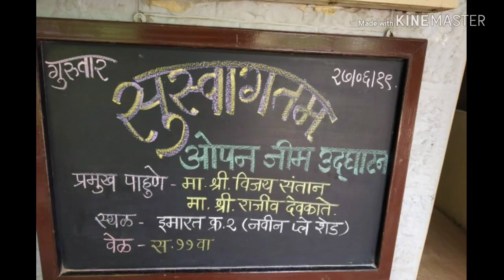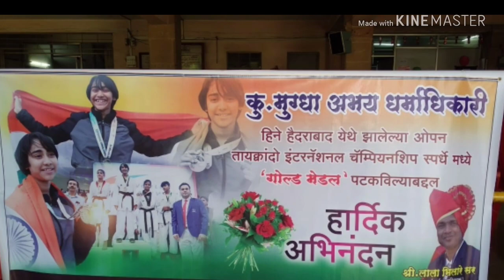Open Gym उद्घाटन समारंभ गुरूवार २८।०६।२०१९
ध्वनिचित्रफीत संकल्पना आणि निर्मिती- श्रीमती अश्विनी वीर सहाय्यक शिक्षिका , एच्. एच्.सी.पी.हायस्कूल हुजूरपागा ,लक्ष्मी  रोड, पुणे ३०.